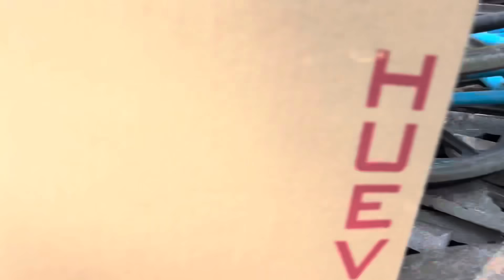Este muchacho es una belleza